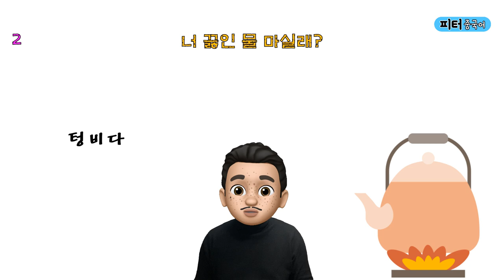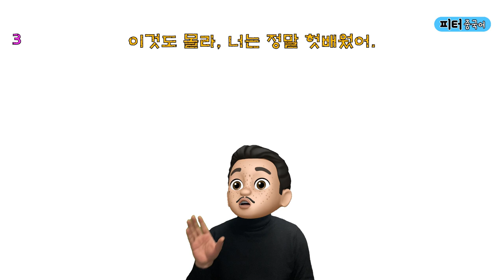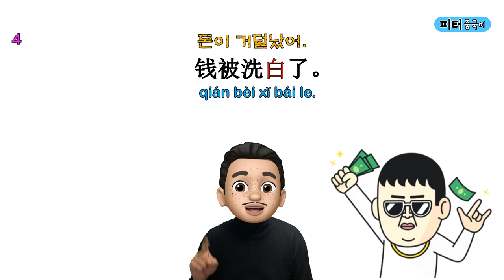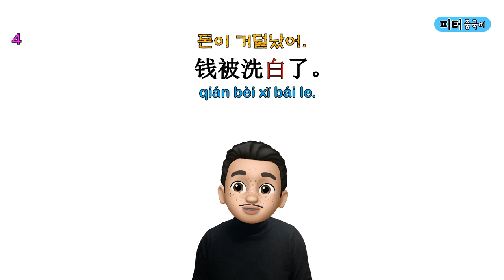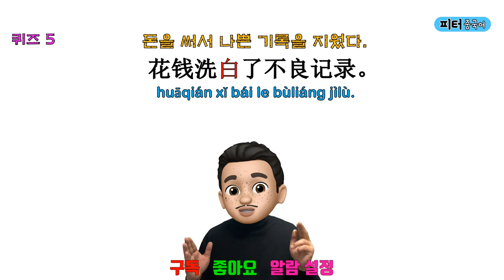“돈이 거덜났어."를 중국어로? / 쉬운 단어로 중국어 문장 말하기/기초 중국어회화/ 중국어작문짓기/중국어기초문법